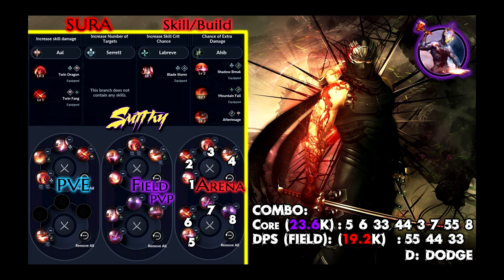⚔️[SURA] NEW FORMAT ARENA PVP MONTAGE - Black Desert Mobile Global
0:00 Dread Pitt - Pyro [NCS Release]